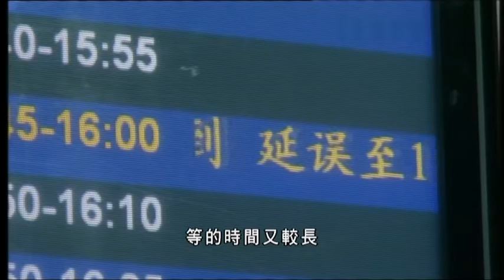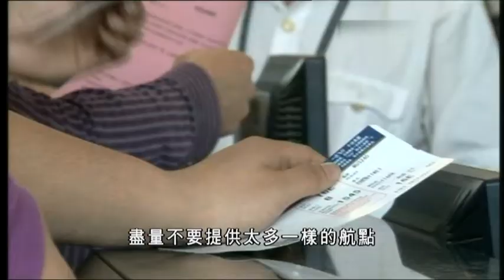14-04-2011 | 談美琪 | 縱橫珠三角 ~白雲機場